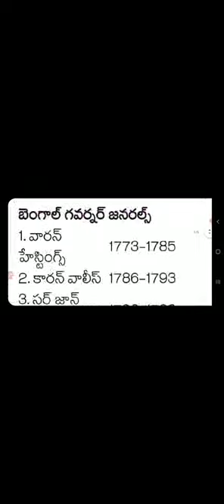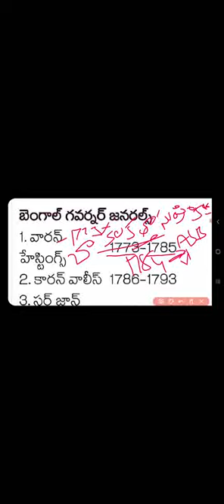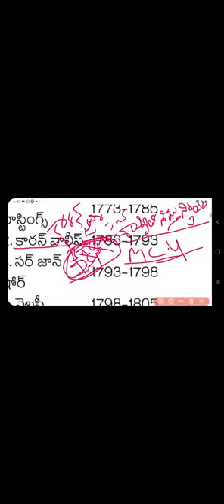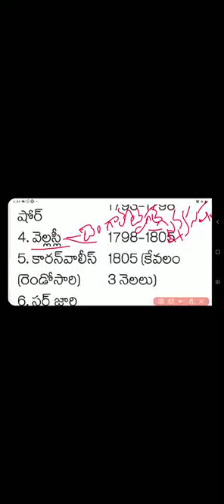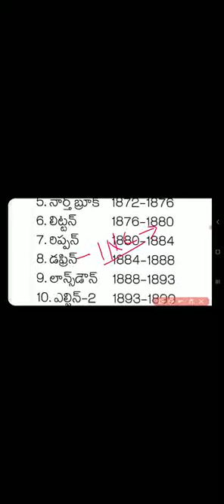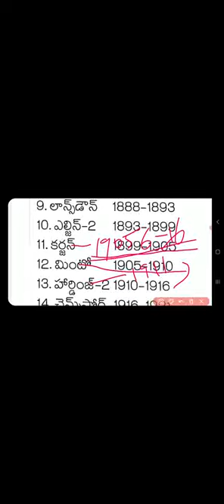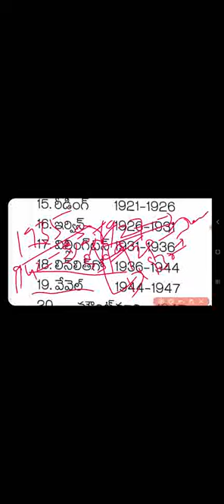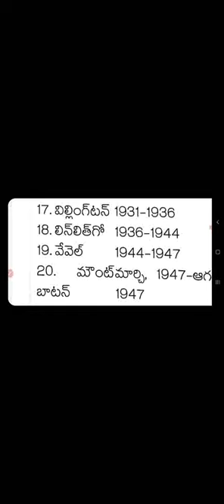బ్రిటిష్ గవర్నర్ జనరల్స్ & వైస్రాయ్ లు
indian history